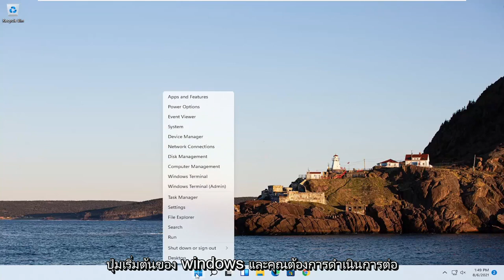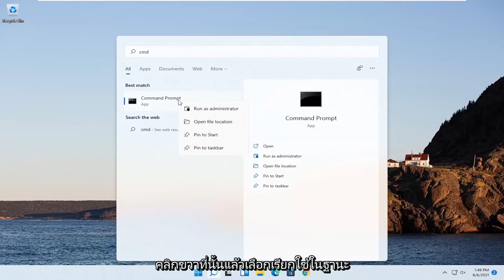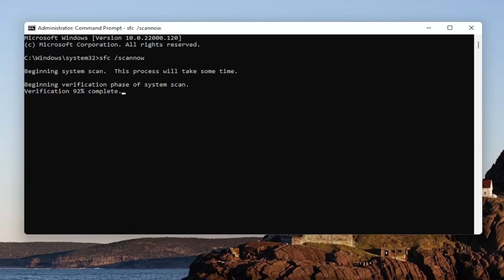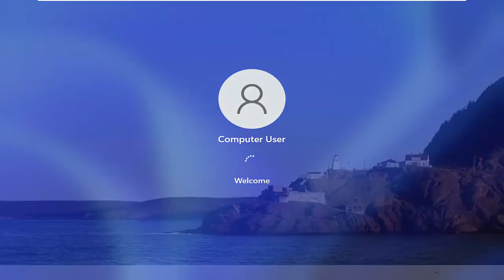วิธีแก้ไข explorer.exe ที่ขัดข้องใน Windows 11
โชคดีที่มีวิธีแก้ไขปัญหาทั่วไปที่คุณสามารถลองแก้ไขปัญหาได้

explorer.exe หยุดทำงาน windows 11
explorer.exe หยุดทำงานทุกวินาที
explorer.exe หยุดทำงานและรีสตาร์ท
explorer.exe หยุดทำงานเมื่อเริ่มต้น
explorer.exe ขัดข้องในเซฟโหมด
explorer.exe หยุดทำงานทุกสองสามวินาที